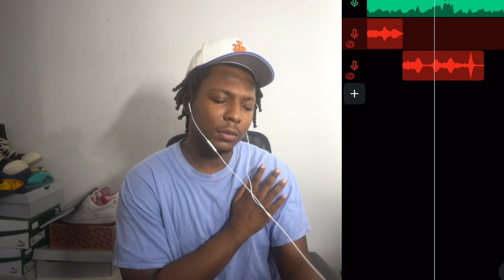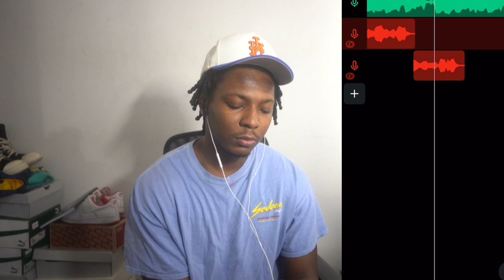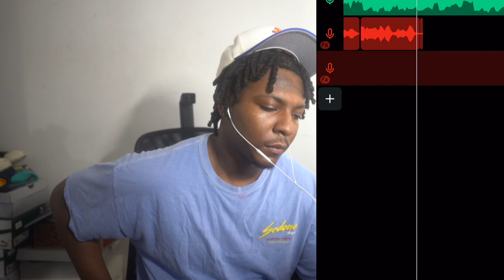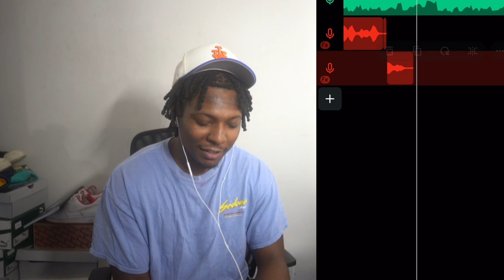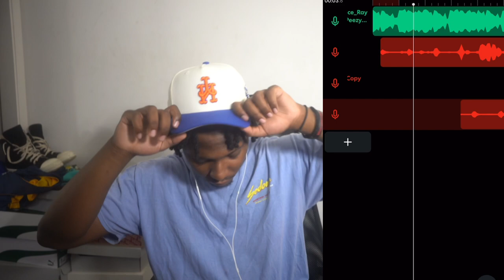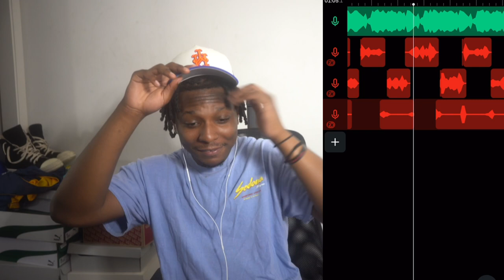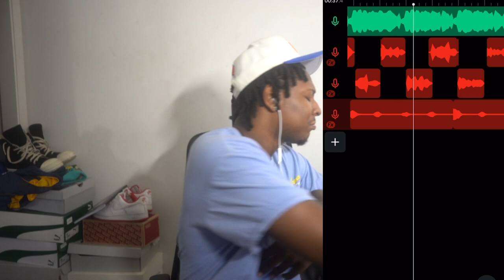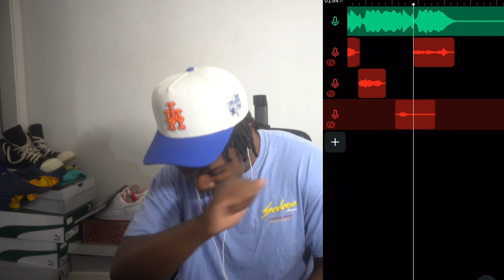I MADE A SONG TO A BABYFACE RAY TYPE BEAT 🔥!